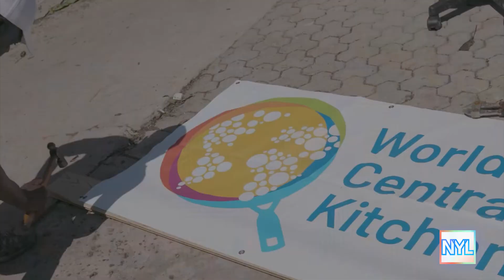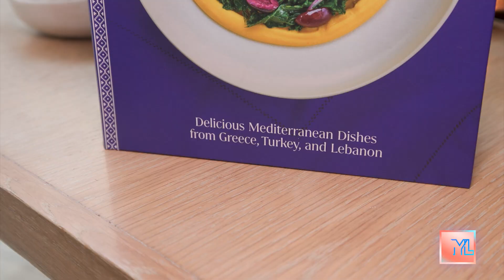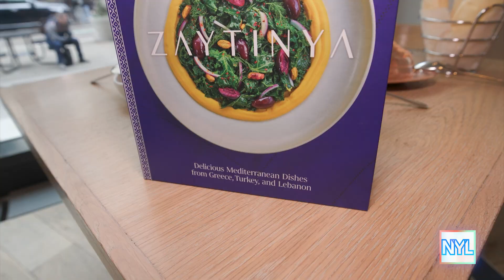All the latest of Chef José Andrés | New York Live TV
Lauren Scala visits Zaytinya to talk with Chef José Andrés about spreading hope, his work, “Dinner Party Diaries,” his cookbook, and more.